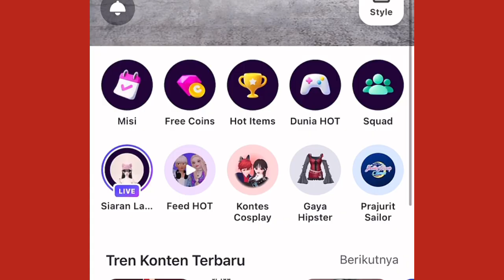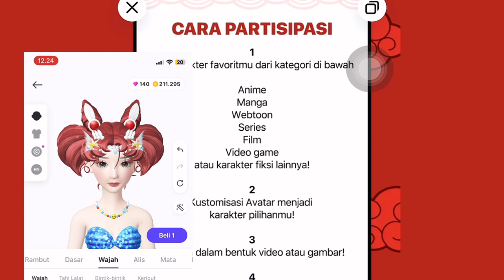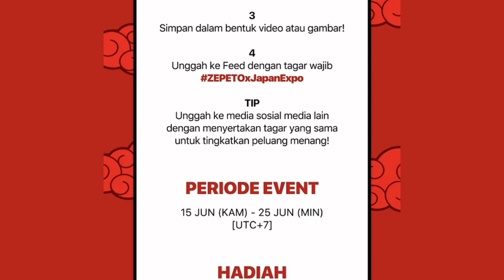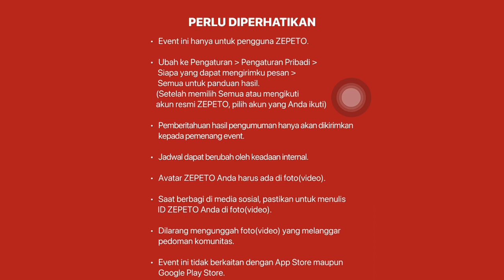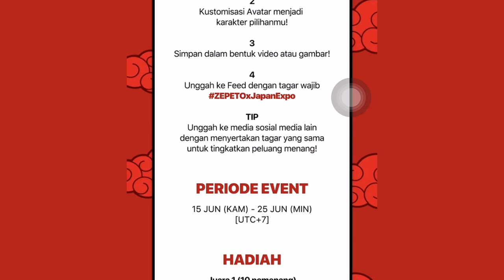CARA DAPET 100 zem GRATIS DI EVENT COSPLAY